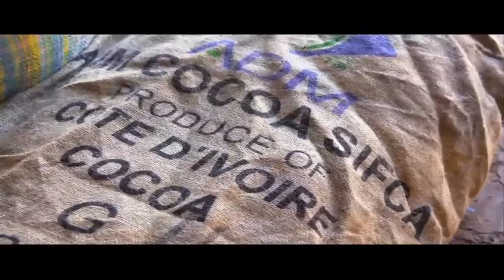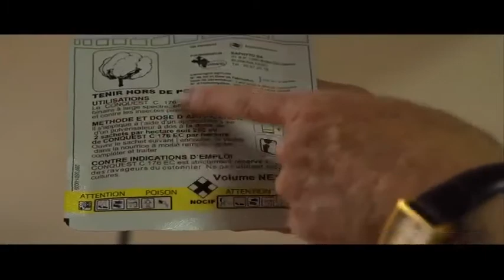Exploring the sustainability of West Africa's Agribusiness initiatives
It's Africa's Time travels in West Africa where inclusive partnerships in agribusiness are ensuring steady, high quality yields and sustainable land management. Arysta LifeScience is engaging with farmers to help make agribusiness a powerful prospect for all. By participating in Arysta's Yield Enhancement program and using their crop protection products, farmers are able to increase their crop yields, which in turn allow them to pay for things like their children's schooling and their family's healthcare.